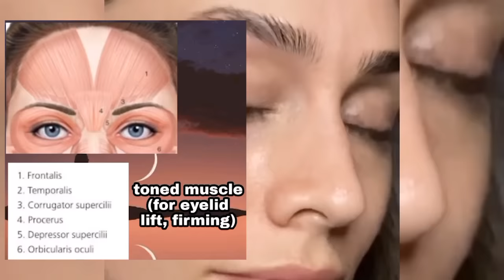GET RID OF DARK CIRCLES + EYE BAGS, EYE LIFT, EYEBROW LIFT SUBLIMINAL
Dark Circle Remover Subliminal.
This video contains subliminal audio, designed to safely give you lifted eyes skin, removed dark circles + eyebags

Hi! I’m a medical student so I make the most scientific subliminal + unique formula which will give you immediate results, even for someone who haven't got result from subliminal before!

Formula used: Scientifically detailed + morph now + self mind control + mind reprogramming
This one is upgraded version (using newest formula)

֎Benefit֎
ALL OF MEDICAL AFFS IN MY SUBS HAVE BEEN CONSULTED TO MY LECTURERS (MEDICAL SPECIALIST, SPECIALTY DOCTORS), SO IT IS 100% SAFE❗❗
I USE EXAGGERATING AND A LOT OF METAPHORICAL WORDS

*EYELID LIFT*
Get the utmost (noticeably, prodigiously, massively, genetically, etc):
♤Light, bright, hydrated, firm, tight, uplifted, youthful, soft, fresh skin around eyes
♤Uplifted, bright, fresh under eyes skin
♤Every single cell biochemistry and physiological reaction occurs to restore youthful skin (skin tightening and firming process)
♤Toned frontalis muscle, procerus muscle, orbicularis oculi muscle that make my eyes looks firmed and uplifted
♤Increase collagen and elastin production in skin around the eyes area
♤Epidermal growth factor and skin stem cells stimultaneously, ideally, healthily, safely regenerate skin around the eyes
♤(safely) Rapid degradation of skin melanin in under eyes skin and eyelid to get the brightest and fresh skin
♤Get the healthy and positive benefit of hyaluronic acid filler, hifu, and  threadlift in under eyes skin area
♤Get the healthy and positive benefit of rejuvenation laser, nd-yag laser, brightening laser, using most luxurious eye cream on under eyes skin
♤Get the healthy and positive benefit of blepharoplasty
♤Desired uplifted eyebrows as if you have done eyebrow lift procedure (it will help you to get brighter eyes appearance)

→ All of the above are repeated using this: healthily, Instantly, right now, every yoctosecond, safely, forever, always, 100% visible at a speed billion times faster than the speed of ultra high energy cosmic rays, SAFE DNA transformation to achieve it, noticeable, mesmerizing, apparent, etc

+++ MOST POWERFUL BOOSTER: deliver your results in a jiffy!!!  (check my MAXIMA TOTALUM booster for the full benefit list)